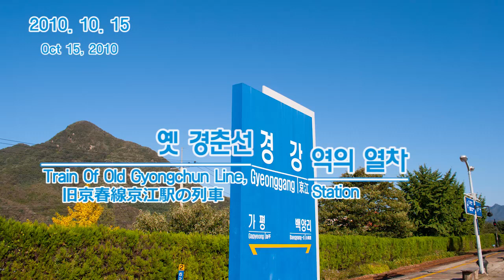옛 경춘선 경강역의 열차 | Train Of Old Gyongchun Line, Gyonggang Station | 旧京春線京江駅の列車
[ 한국어 설명 ]
- 제목 : 옛 경춘선 경강역의 열차
- 촬영 : 2010년 10월 15일
- 장소 : 구 경춘선 경강역

[ English Description ]
- Title : Train Of Old Gyongchun Line, Gyonggang Station
- Filming : Oct 15, 2010
- Place : Old Gyongchun Line, Gyonggang Station

[ 日本語説明 ]
- 題目 : 旧京春線京江駅の列車
- 撮影 : 2010年10月15日
- 場所 : 旧京春(キョンジュン)線 京江駅